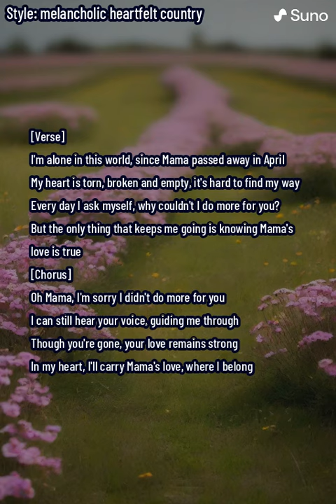"MAMA'S LOVE" BY AIFLE BUX